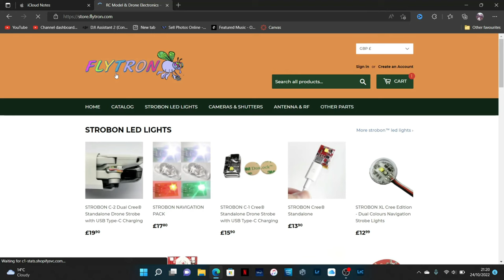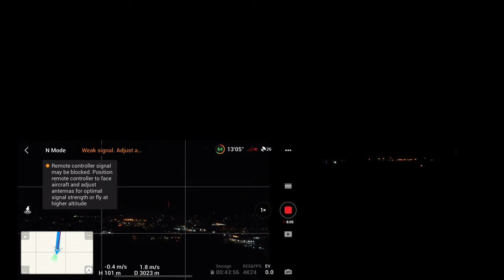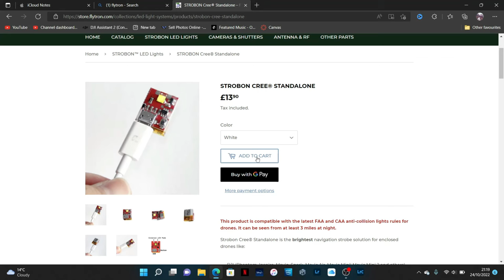Testing the range of the CREE STROBON'S from Flytron on the DJI Mini 2, Contains flashing images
Full tutorial and range test of the Cree Strobon Standalone Drone strobes for the DJI Mini 2.